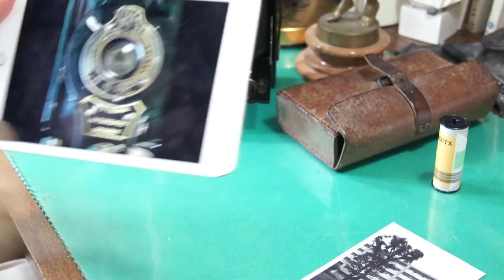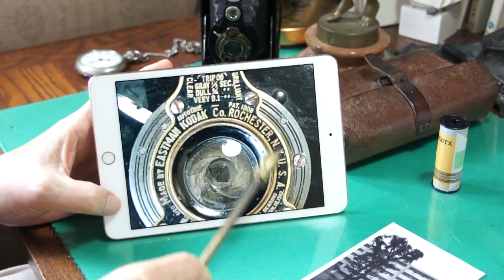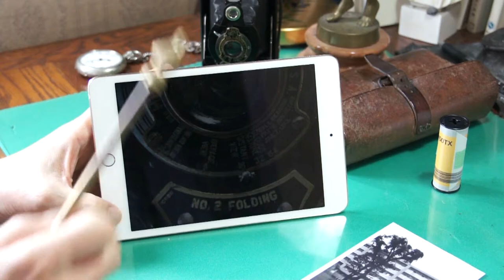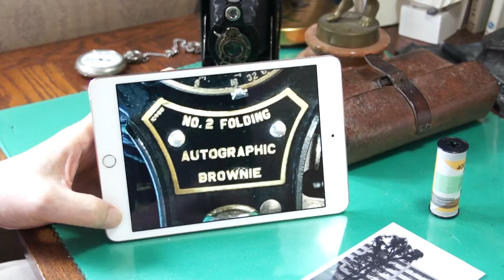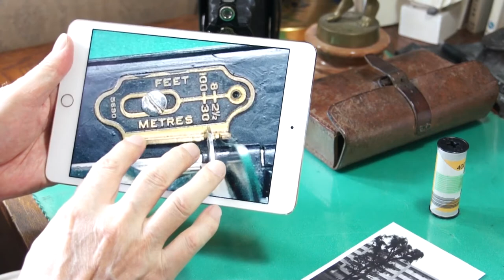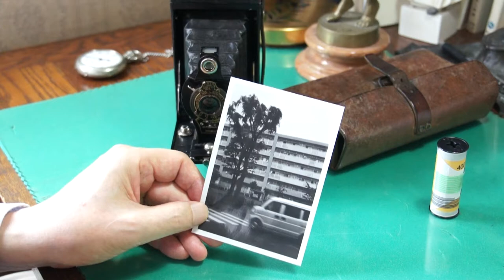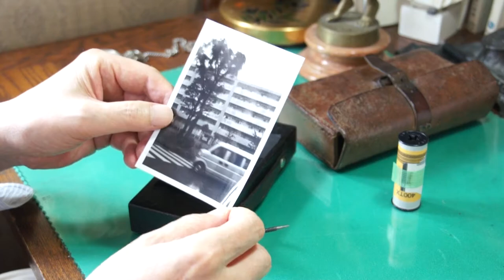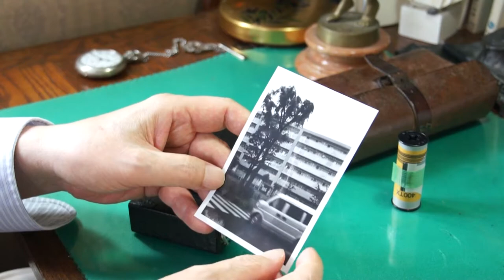アメリカ的革新の始まり: コダック、No.2 フォールディング オートグラフィック ブローニー カメラ、kodak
The Beginning of American Innovation: Kodak's No. 2 Folding Autographic Brownie Camera
アメリカ製、イーストマンコダックの引き出し式オートグラフィックブローニーカメラをご紹介します。コダックは1900年にカメラメーカーとして先駆的な行動を取り、ブローニーカメラと呼ばれるボックスカメラを1ドルで販売しました。ただし、ご紹介のカメラもブローニーカメラの一種でもあります。生産年は1915年から1926年です。第一次世界大戦と戦後の景気回復の時代でした。このカメラは、フィルムに手で文字を書くことができるという特徴があります。このフィルムはA120タイプと呼ばれ、フィルムの裏側がカーボン紙をセットしていることが記録されています（詳細は不明）。このフィルムの製造は中止となりましたが、120型フィルムをそのまま使用できます。カメラのシャッタースピードは1/25、B、T、1/50、絞りはUS4、US8、US16、US32、US64で、それぞれF（8、 11、16、22、32）。.また、フォーカス設定は30mと2.5mの2段タイプで、中距離も設定できると思います。カメラの背面には、文字を書くための開閉式窓と鉄のペンが取り付けられています。また、頑丈で上質なカメラケースが付属しています。(訂正：19Sep.21)動画では 絞りを説明するとき、焦点と言い間違えました。注意してください。(訂正：11Oct.21) No.1ブラウニーとNo.2ブラウニーの違いは、使用するフィルムの違いではなく、型名の違いです。
(考察1：02Dec.2023記入）オートグラフィック フィルム(A-フィルムと略）の背面に記述された文字が鏡文字にならない理由についての考察。
文字はA-フィルムの背面に書かれます。文字は撮影フィルムの一端に書かれます。その場所は撮影のために新たに引き出されたA-フィルムの先頭部になります。その部分に動画に示した方向から記述します。A-フィルムの内部構造がまだ不明なので不確かな説明になることは了解ください。A-フィルムは動画で説明したように裏面にカーボン紙が貼られているのなら、鉄ペンで文字を記述すると文字部のカーボンが削り取られることになります。したがって、文字部は感光します。さて、カメラのシャッタが開かれればA-フィルムは外部の風景画像が撮像されます。その風景部と文字部は接近していますが共通部がありません。その時、撮影された風景はレンズを通して上下左右が反転して撮像されていることを注意してください。そして、先ほどの記入された文字はA-フィルム上では、まさに鏡文字となって感光しているのです。なぜなら、文字はA-フィルムの背後から書かれたからです。でも大丈夫です、左右反転しているネガフィルムを印画紙に焼き付けるときに再び左右の反転となるからです。なお、もしA-フィルムの構造を理解している方がありましたら、コメントお願いします。
Introducing Eastman Kodak's folding type Autographic Brownie camera, made in America. Kodak took a pioneering move as a camera manufacturer in 1900, selling a box camera called the Brownie camera for $1. However, the camera introduced here is also a type of Brownie camera. Production years are from 1915 to 1926. It was a time of World War I and post-war economic recovery. This camera has the feature that you can write on the film by hand. This film is called A120 type, and it is recorded that carbon paper is set on the back side of the film (details are unknown). Although the production of this film has been discontinued, you can still use 120. Camera shutter speeds are 1/25, B, T, and 1/50, and apertures are US4, US8, US16, US32, and US64, respectively F (8, 11, 16, 22, 32). Also, the focus setting is two-step type, 30m and 2.5m, and I think it can also be set for medium distances. The back of the camera has a retractable window and an iron pen for writing. It also comes with a sturdy and high-quality camera case. (Correction: 19Sep.21) In the video, when explaining aperture, I mistakenly called it focus. Please be careful. (Correction: 11Oct.21) The difference between No.1 Brownie and No.2 Brownie is not the difference in the film used, but the difference in model name.

(Consideration 1: 02Dec.2023) Consideration on why the letters written on the back of autographic film (A-film) do not become mirror letters. The letters will be written on the back of the A-film. The area of text is on one edge of a film (6 X 9 cm); that location is at the beginning of the newly winded A-film for shooting. Write on that part from the direction presented in the video. Please understand that the internal structure of A-film is still unknown to me, so my explanation may not be correct. If the A-film has carbon paper set on the back side as explained in the video, if you write on it with a steel pen, the carbon at each letter will be scraped off. Therefore, the part of the text is exposed to light. And when the camera shutter is opened, the A-film captures an external landscape image. The landscape image area and text area are very close to each other, but there is no common area. At that time, please note that the photographed scenery on the film is reversed vertically and horizontally through the lens. And the written text is recorded as mirror characters on the imaged A-film because the text was written down from the back side. But don't worry, if I print the left-right reversed negative film onto photographic paper, the left-right reverse will be reversed again.